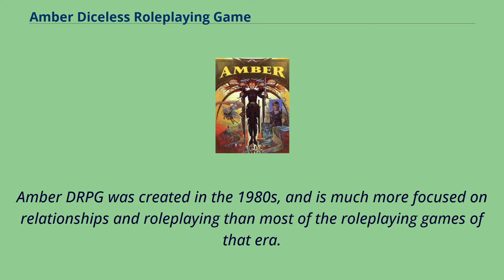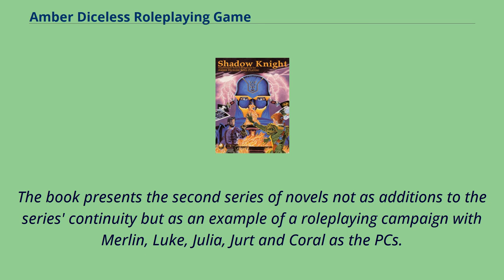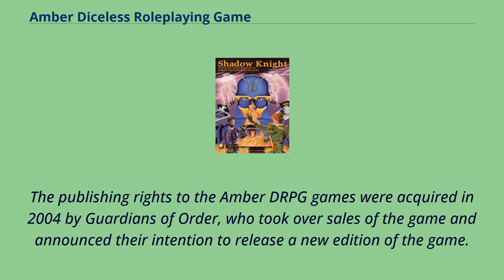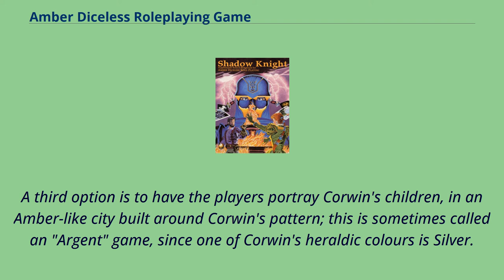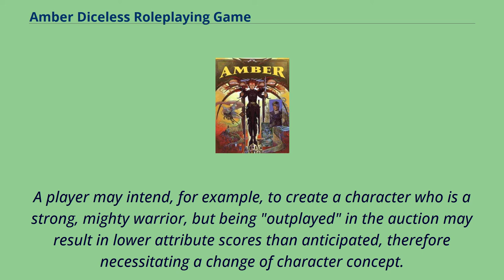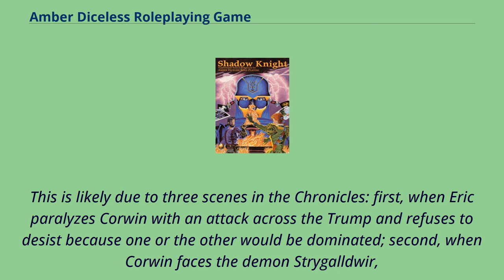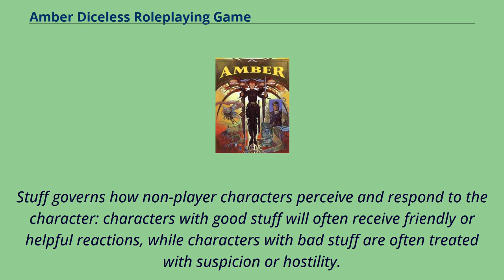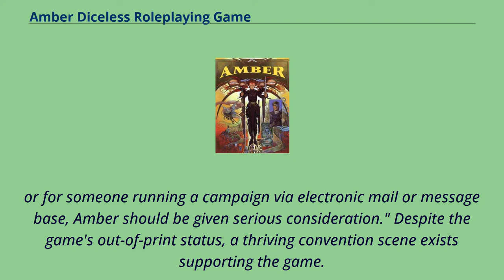Amber Diceless Roleplaying Game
The Amber Diceless Roleplaying Game is a role-playing game created and written by Erick Wujcik, set in the fictional universe created by author Roger Zelazny for his Chronicles of Amber.
The game is unusual in that no dice are used in resolving conflicts or player actions; instead a simple diceless system of comparative ability,
and narrative description of the action by the players and gamemaster, is used to determine how situations are resolved.
Amber DRPG was created in the 1980s, and is much more focused on relationships and roleplaying than most of the roleplaying games of that era.
Most Amber characters are members of the two ruling classes in the Amber multiverse, and are much more advanced in matters of strength, endurance, psyche, warfare and sorcery than ordinary beings.
This often means that the only individuals who are capable of opposing a character are from his or her family, a fact that leads to much suspicion and intrigue.
Erick Wujcik offered to design an Amber role-playing game for West End Games, who agreed to look at his work.
Wujcik intended to integrate the feel of the Amber setting from the novels into a role-playing game, and playtested his system for a few months at the Michigan Gaming Center where he decided to try it out as a diceless game.
West End was not interested in a diceless role-playing game, so Wujcik acquired the RPG rights to Amber and took the game to R. Talsorian Games, until he withdrew over creative differences.
Wujcik then founded Phage Press, and published Amber Diceless Role-playing in 1991.
The original 256-page game book was published in 1991 by Phage Press, covering material from the first five novels （the "Corwin Cycle"） and some detail...